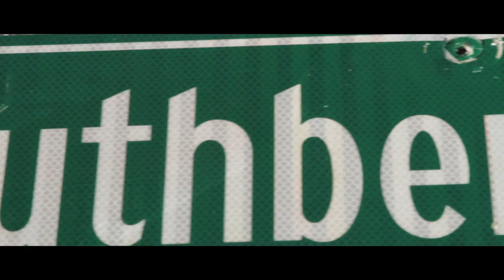MY BLOCK MY HOOD CrossTown Music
Supa Mario, Fat Chris and Pat Man
CrossTown Music